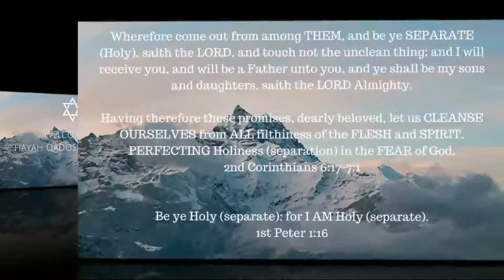ONE A DAY for the soul -- 2-2-18 --The death of a 'Father', the birth of a nation